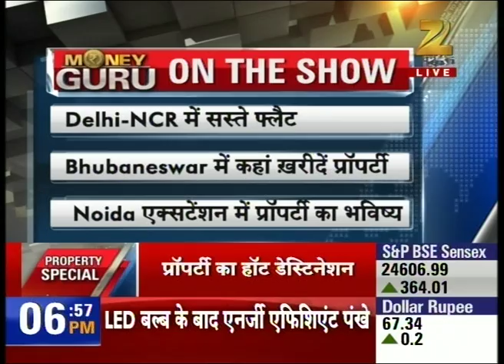Watch: Money Guru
Watch Money Guru and catch all the latest share market news and updates here.